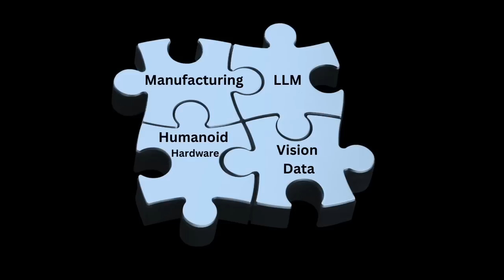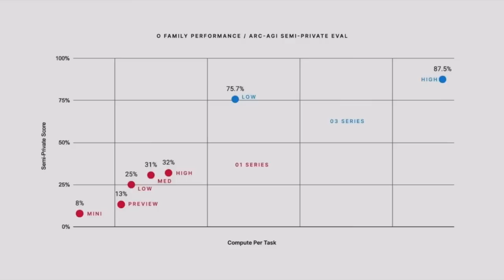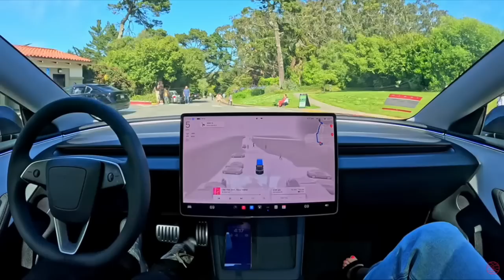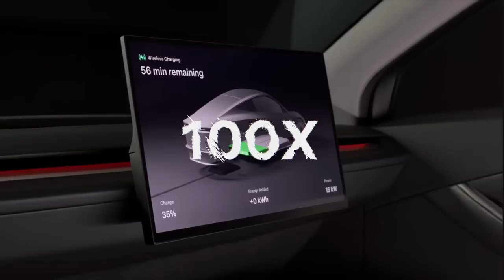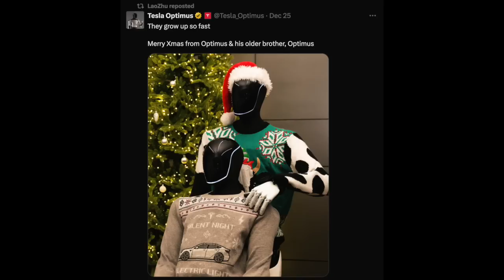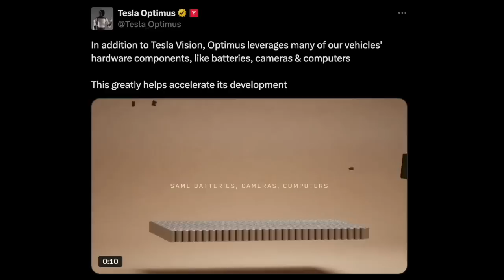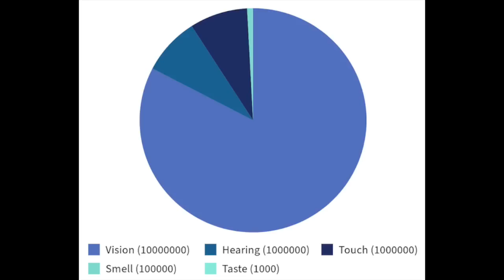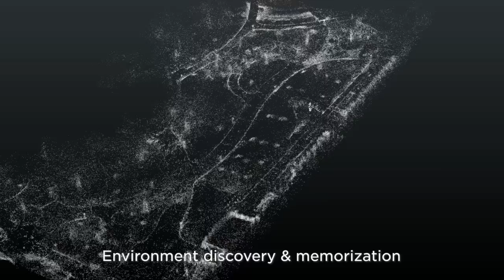2025 -The Year AI Could Match Human Intelligence - How Tesla's Tech Will Redefine AI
Streamyard - The program I use to make many of my videos, especially my live videos and interviews is Streamyard. Love this program so that is why I have partnered up with them, to help share to as many people as possible that are making videos

🔥 Remember to follow me on X to get all the Tesla News as it comes in: